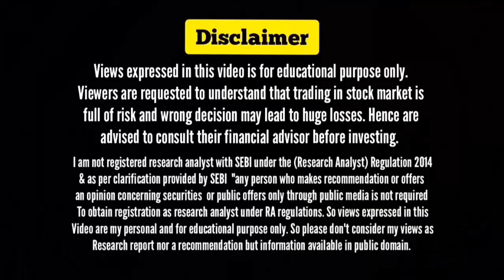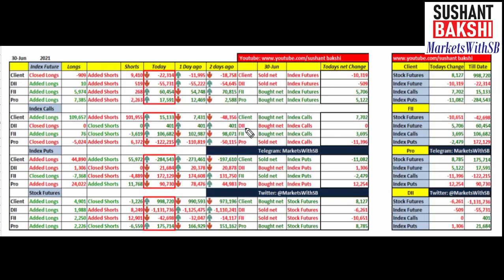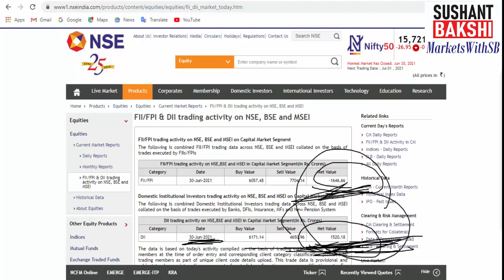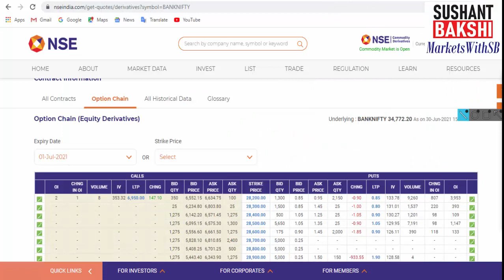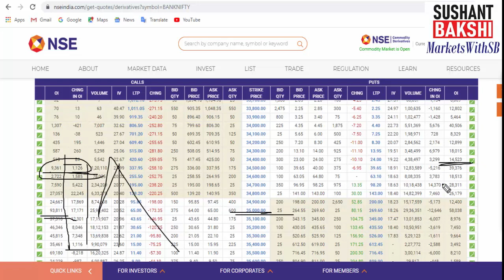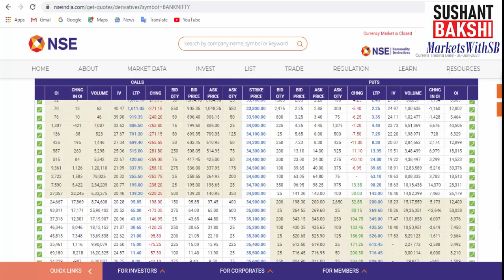Indian Stock Market Analysis with Sushant Bakshi - How Market will behave on July 1, 2021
Use Link to open your trading account with:

South Asian Stocks for NEST Software (Use Code: SB1012)

In this daily stock market update video we will discuss how Indian stock markets might behave on July 1, 2021.